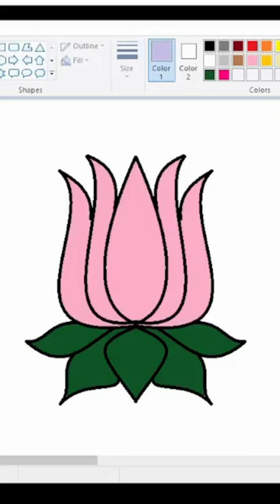🪷🪷🪷Beautiful 🥰 lotus 🪷🪷 Drawing in MS paint!!!